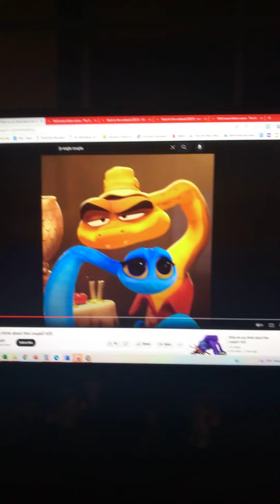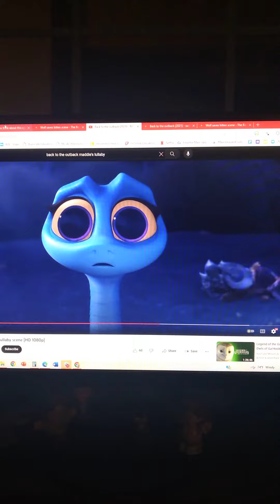mr snake x Maddie ❤️🐍❤️🐍❤️🐍❤️